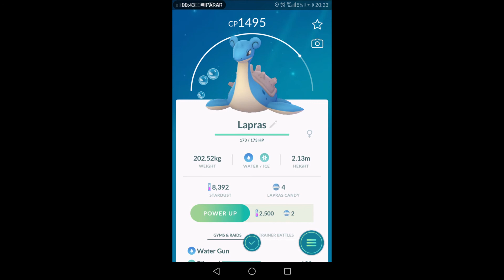Pokémon Go 4